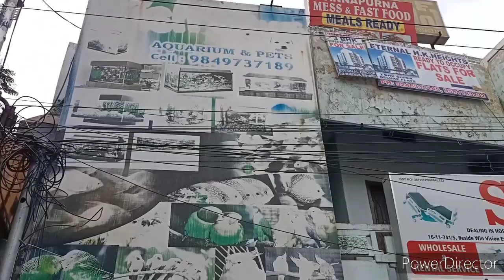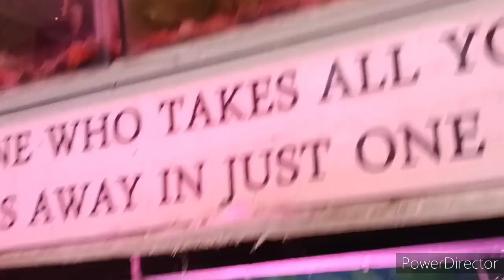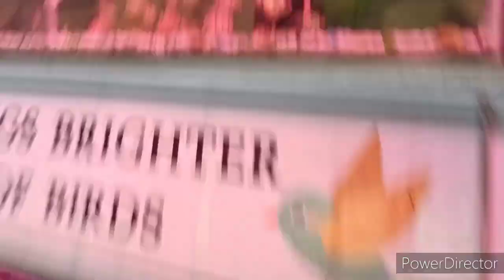birds pet shop at Dilsukhnagar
birds pets shop